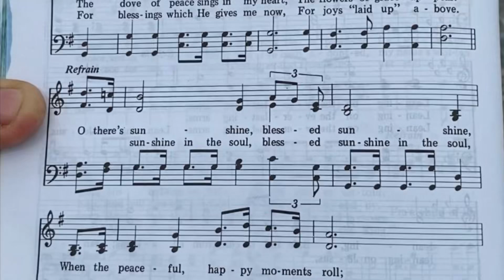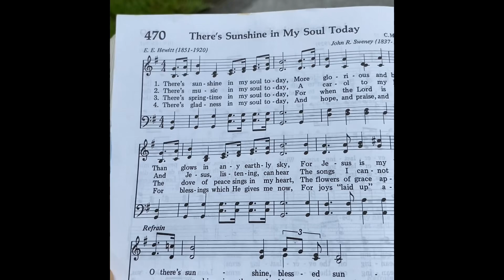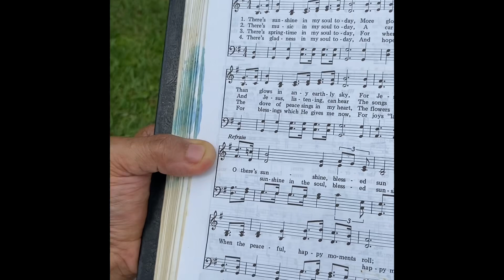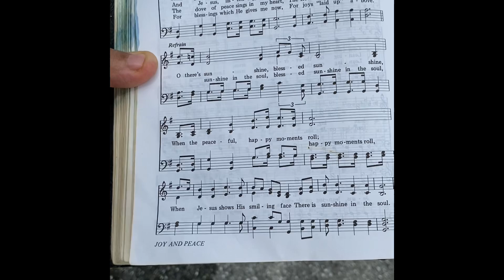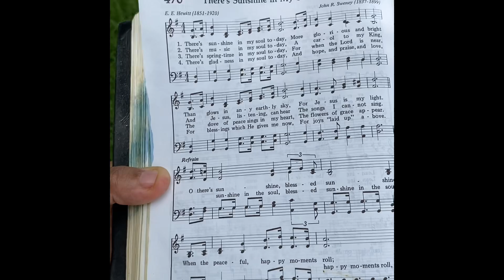Hymn: ‘There is sunshine in my soul today’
While I was taking a walk, this hymn matched my mood of the day.